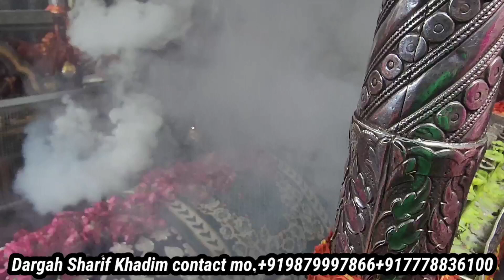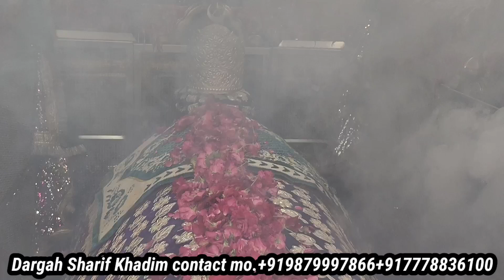Mira datar unjha Sharif | Mira datar qawali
Mira datar unjha Sharif | Mira datar | Mira datar dargah